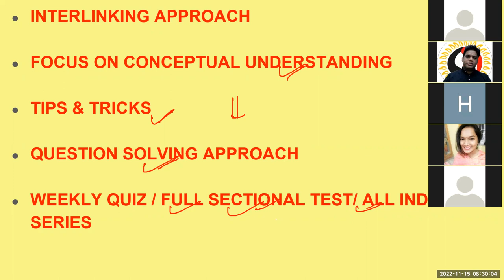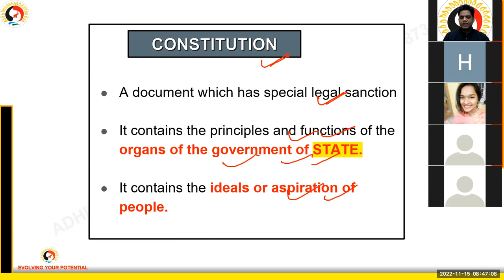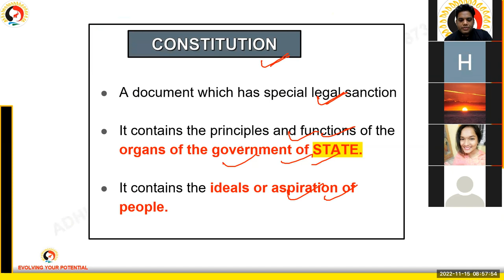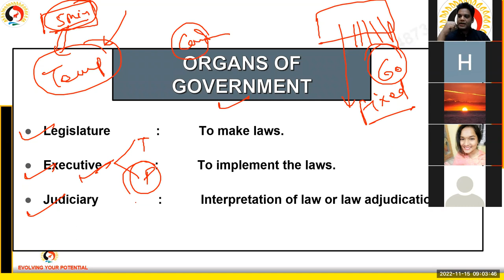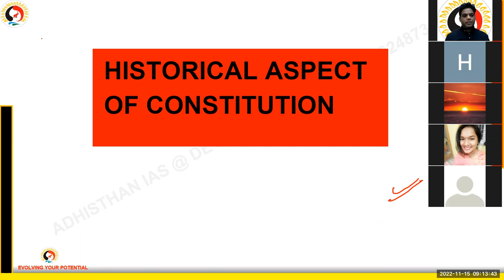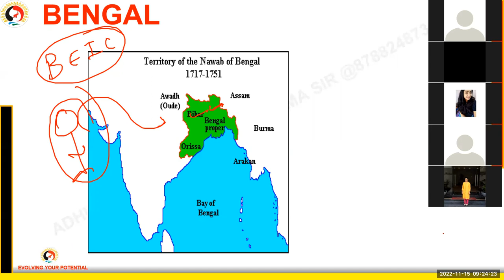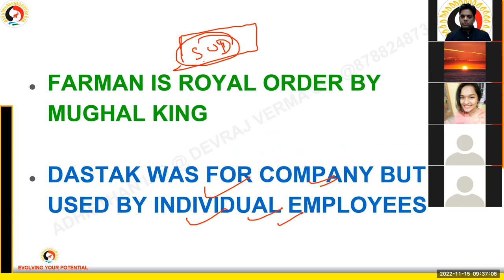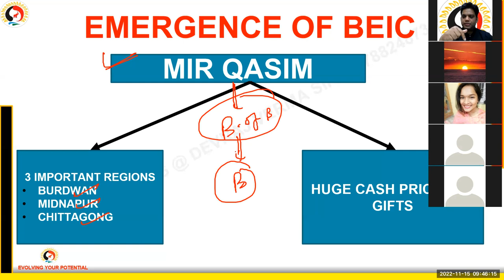Polity class 1 - Historical underpinnings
Thanks for watching this video kindly do subscribe to our youtube channel and press the bell icon and let's be connected with us on social media platforms as well on the above-given accounts